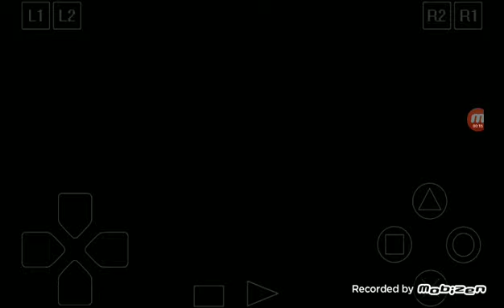Bob The Builder - Intro - (Finnish, Can We Fix It?)